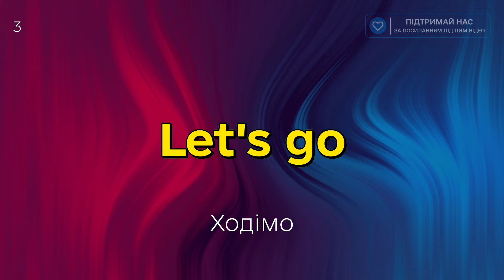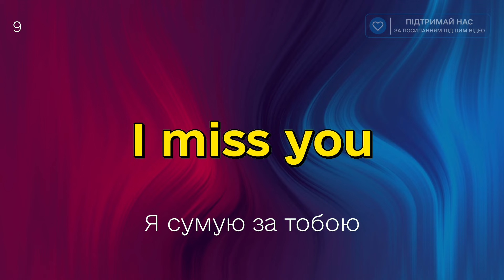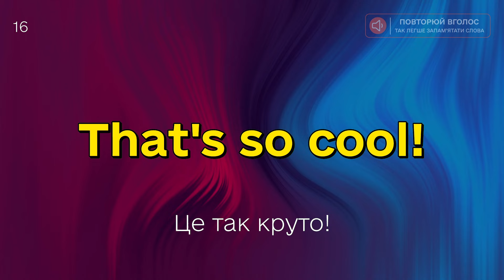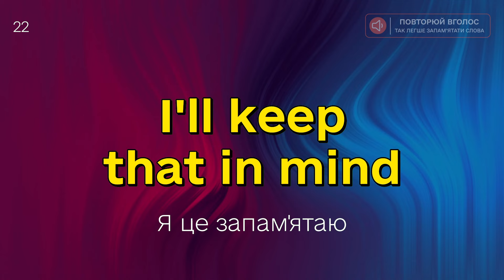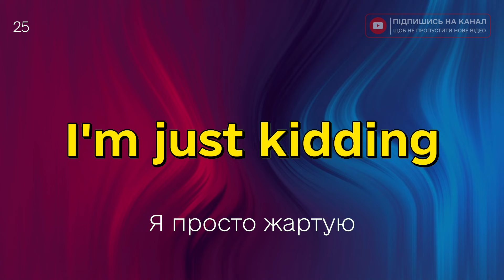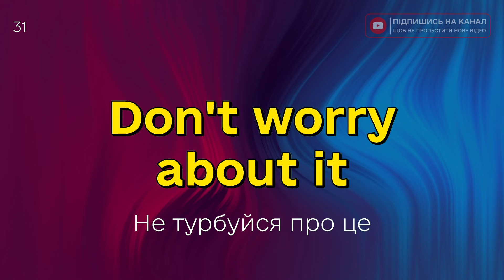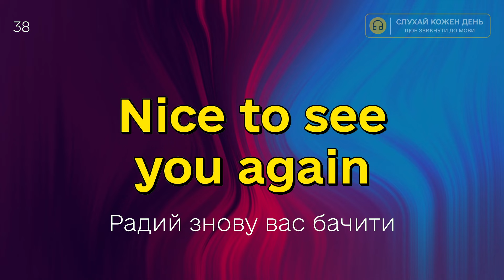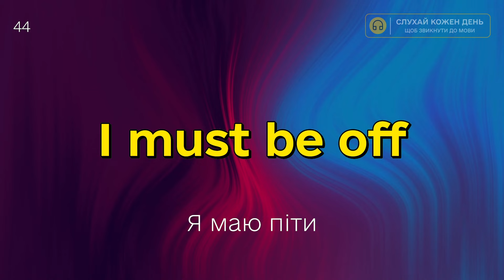Найчастіші англійські фрази під час сну, англійська на слух для початківців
Вивчення англійської мови - це непросте завдання, особливо коли справа стосується розмовної мови. Часто виникає ситуація, коли ви знаєте багато слів і граматичних правил, але не можете вільно спілкуватися англійською мовою. У цьому відео ми зібрали для вас найбільш часті та корисні фрази англійською мовою для вільного спілкування.

Навчання англійської мови вимагає багато часу і зусиль, але часто буває складно знайти час для занять і практики. Ми зробили добірку найбільш часто використовуваних англійських фраз для вільного спілкування, які ви можете слухати на фоні, не відволікаючись від повсякденних справ. Це дозволить вам навчитися використовувати ці фрази в повсякденних ситуаціях, не витрачаючи на це додатковий час.

Не відкладайте вивчення мови на потім - почніть просто зараз і досягніть успіху в спілкуванні англійською мовою!
*Вчити англійські слова зручно на сайті:*